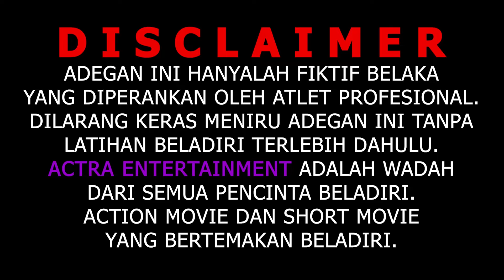CAN YOU MARRY ME? || Film Berantem Indonesia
Silahkan Email Untuk informasi Bisnis